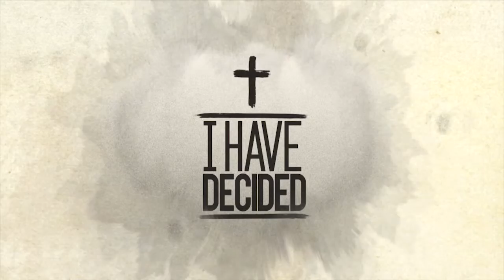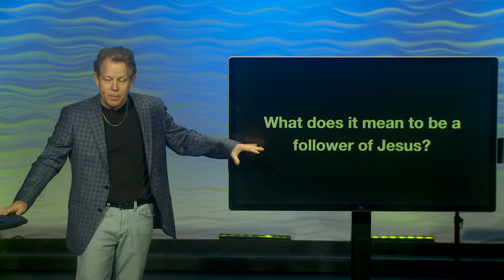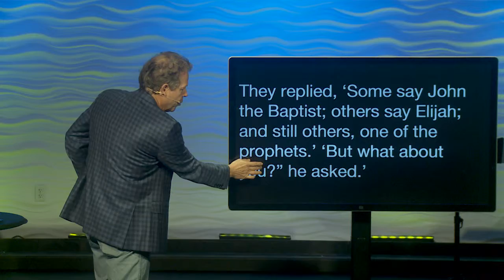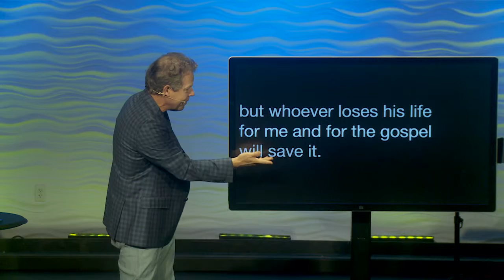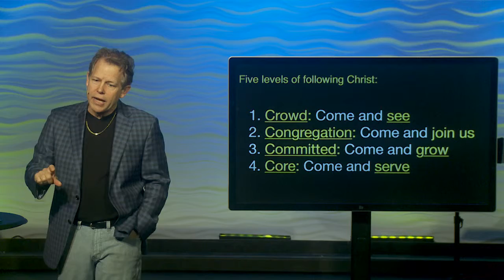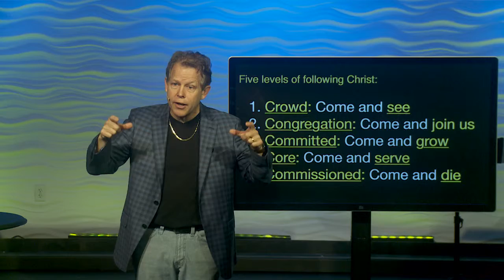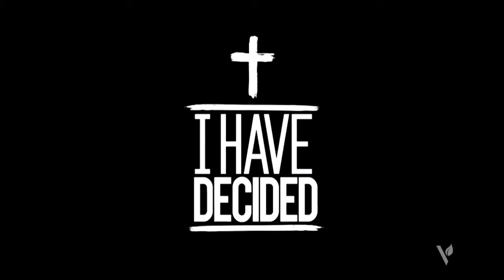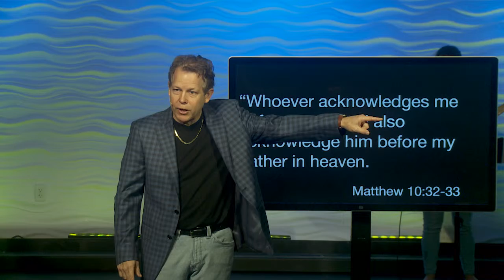I have Decided: I will Follow | Pastor Andy Meade | 04/14/2019